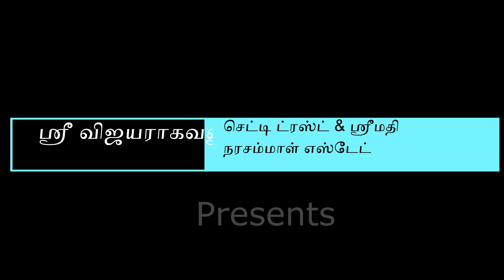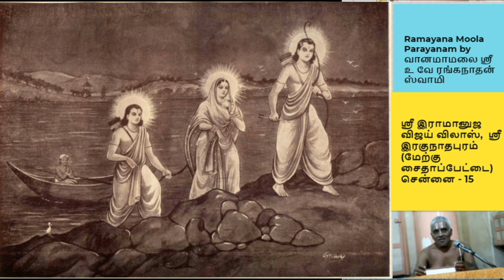Sri Ramayanam Moola Parayanam Apr 11th 2021 by Sri Vu Ve Vanamamalai Ranganathan Swamy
Welcome to perumal  Vaibhavam.

Rāmāyana is one of the two major Sanskrit epics of ancient Indian history, the other being the Mahābhārata. Along with the Mahābhārata, it forms the Hindu Itihasa. The epic, traditionally ascribed to the Maharishi Valmiki, narrates the life of Rama, a legendary prince of Ayodhya city in the kingdom of Kosala. Wikipedia